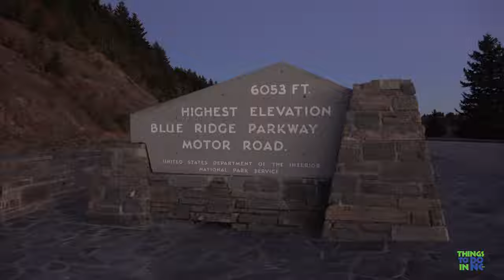Nantahala Joyce Kilmer Forest Fontana Dam Bryson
Scenes from a brief adventure through Nantahala National Forest, Joyce Kilmer Forest, Fontana Lake, Fontana Dam, Appalachian Inn, Bryson City, and Blue Ridge Mountains. For more information about this video and to see some pics